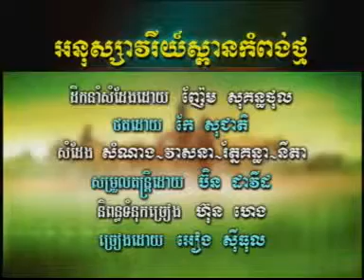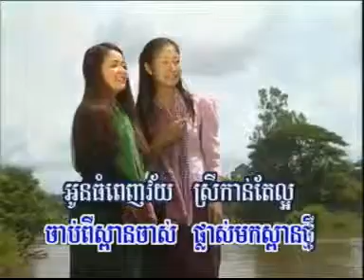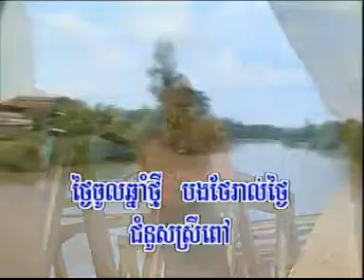អនុស្សាវរីយ៍ស្ពានកំពង់ថ្ម អៀង ស៊ីធល YouTube